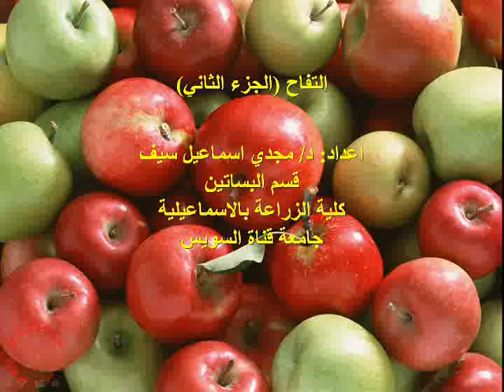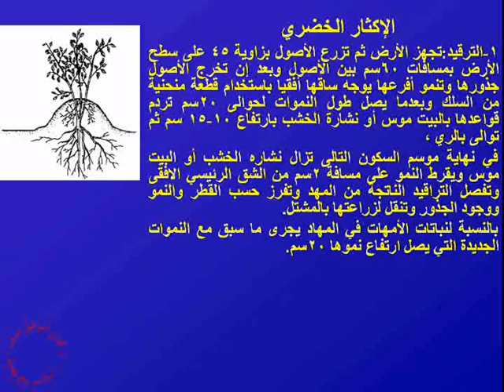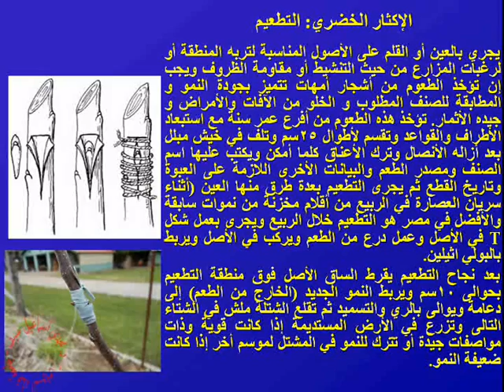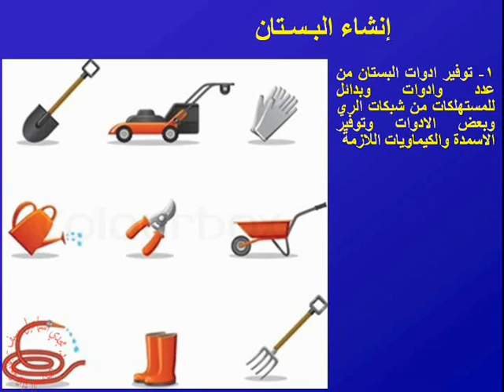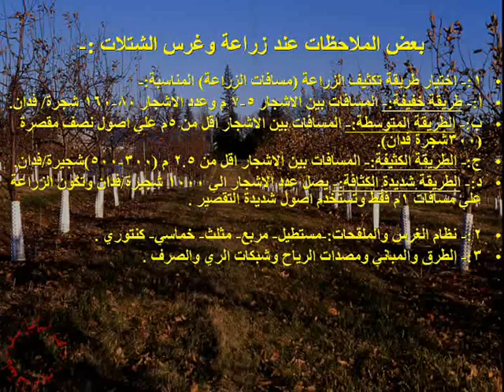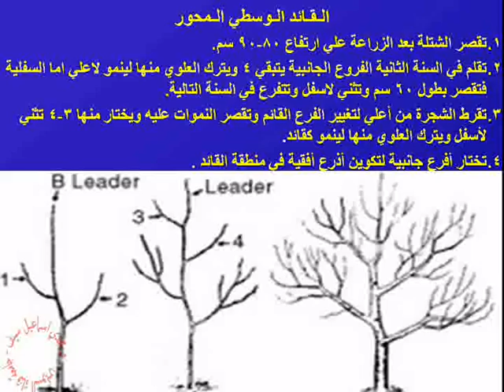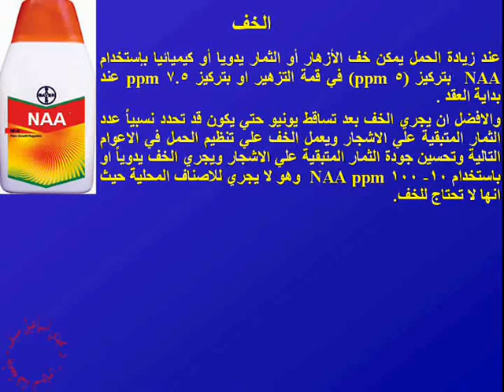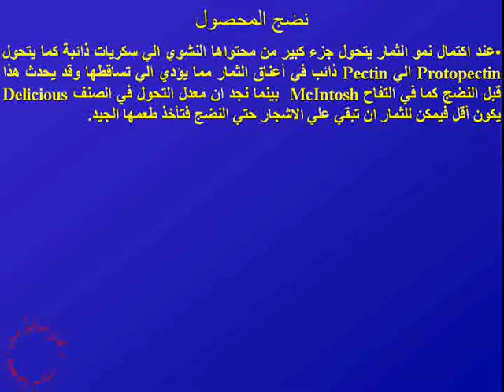Apple part 2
pme fruits: apple part 2